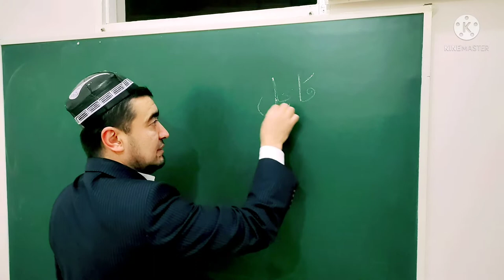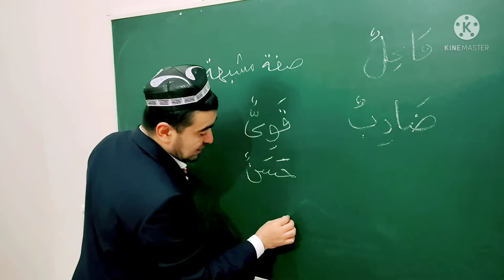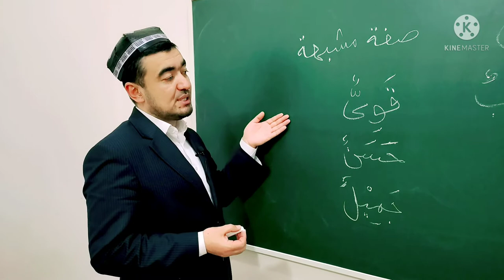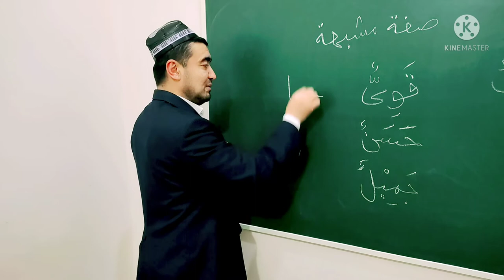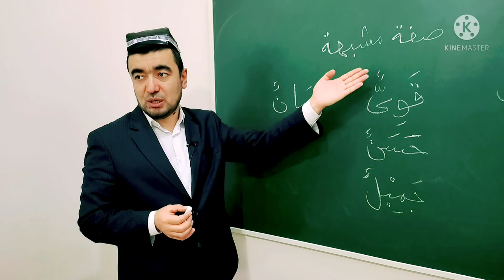ISMI FOIL VA SIFATI MUSHABBAHA O'RTASIDAGI FARQ HAQIDA TUSHUNCHA.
ISMI FOIL VA SIFATI MUSHABBAHA O'RTASIDAGI FARQ NIMA?